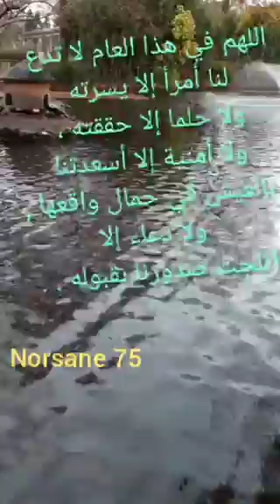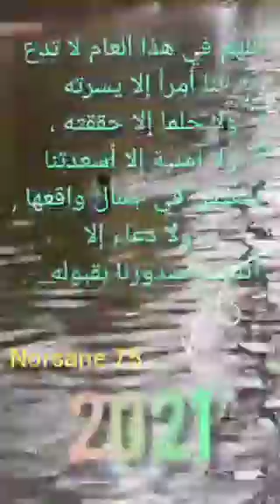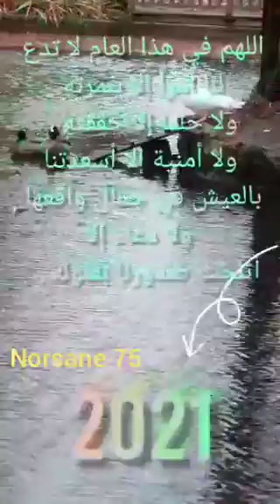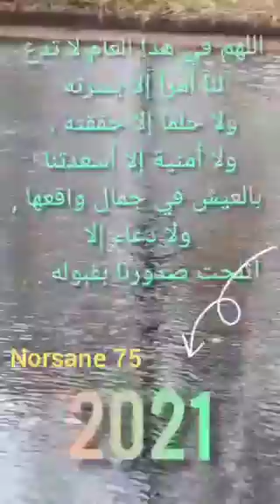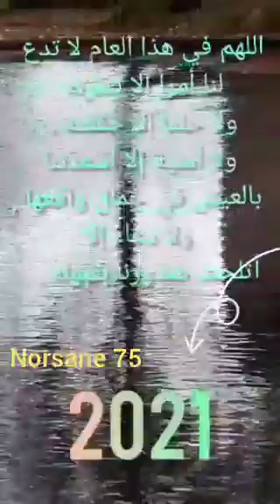دعاء بمناسبة السنة الميلادية الجديدة سنة سعيدة وكل عام وانتم بالف خير 💕